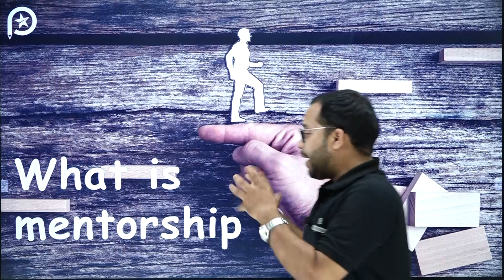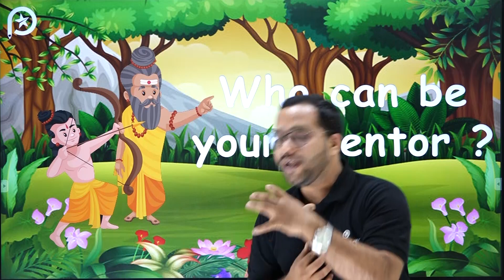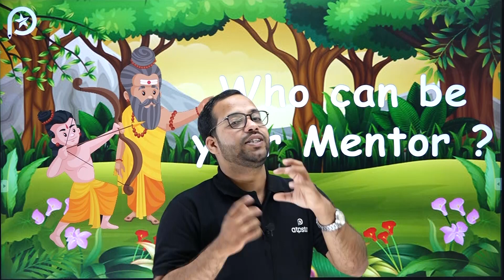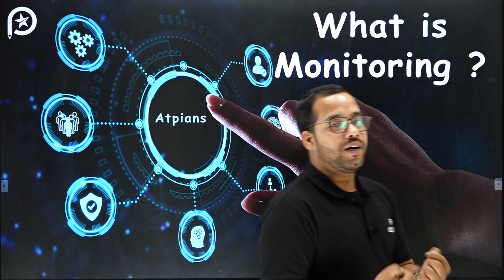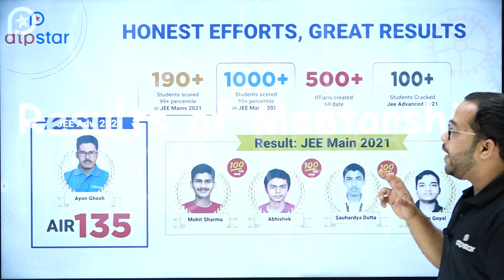Secret to Crack IIT-JEE 2024 & NEET 2024 ? | ATP STAR Kota